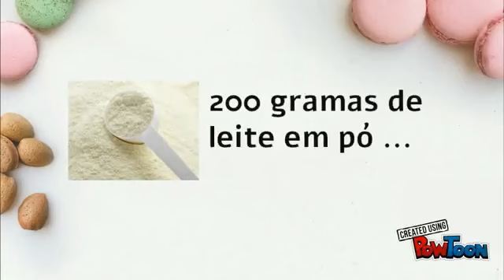Vamos Fazer : Pasta de leite em pó para cobrir bolo - Polly Belem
Pra quem quer cobrir um bolo e não gosta de pasta americana a pasta de leite em pó é uma ótima opção. Além de ser saborosa a pasta de leite em pó fica com a textura ideal para cobrir o seu bolo.

»»»»»» CURSOS DE CONFEITARIA«««««««««